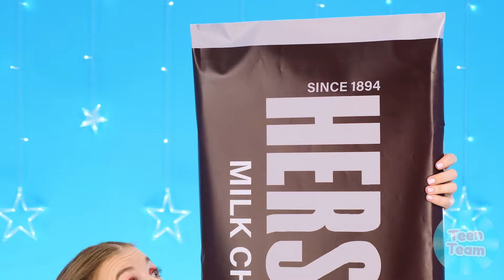Défi De Grande, Moyenne ou Petite Assiette | Défis Alimentaires Amusants TeenTeam Challenge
Nous avons un défi avec des aliments de différentes tailles ! Quelqu'un a de la chance aujourd'hui !